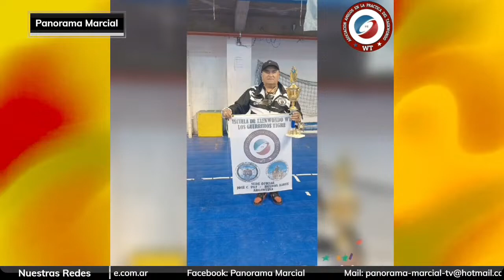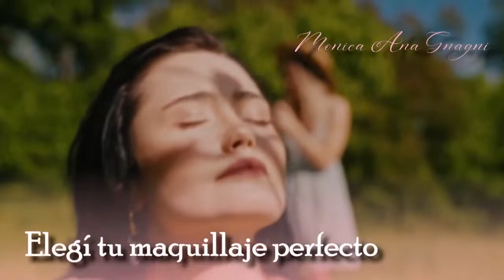REPETICIÓN: Panorama Marcial del 17 de Septiembre del 2024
PANORAMA MARCIAL la REPETICIÓN HOY JUEVES EN VIVO
Todos los Martes y Jueves a las 21.30hs. de Argentina y 9.30PM para el mundo.
Las Artes Marciales y los Deportes de Contacto juntos, con toda la info en Panorama Marcial.
Con la conducción del Maestro Orlando Franzosi

Operadora de Lujo y técnica: Leonor Guerrini
Asistente: Zulema Levonian

Técnica y diseños: Julieta Franzosi y Mikael Archet

Producción General Leonor Guerrini
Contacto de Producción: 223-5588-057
Panorama Marcial, en julio del 2023  cumpliendo 11 años de Vida